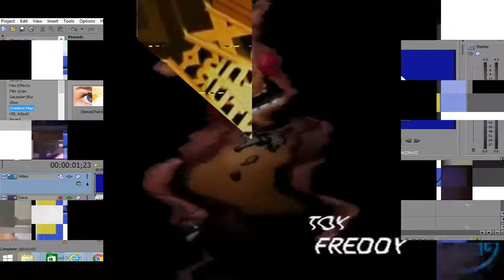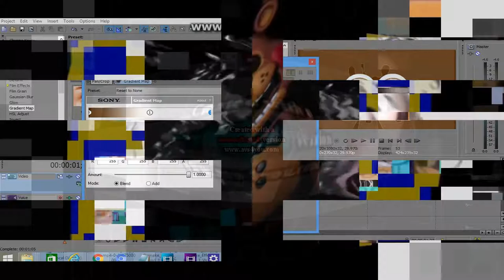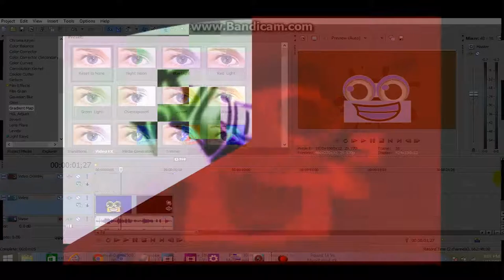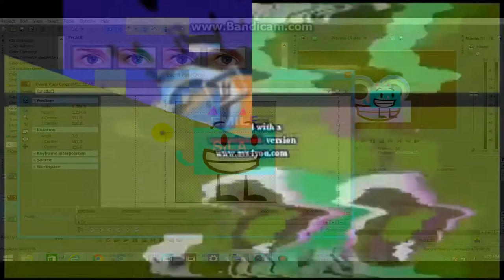there is over 9000 sources!!!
there is too many sources